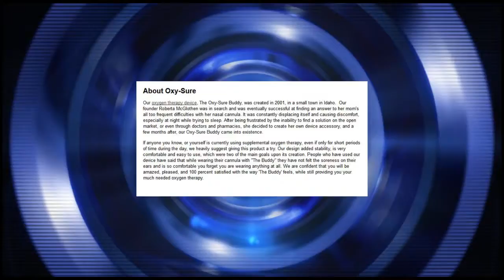Oxygen Therapy Devices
Welcome to the best oxygen therapy supplies and devices.